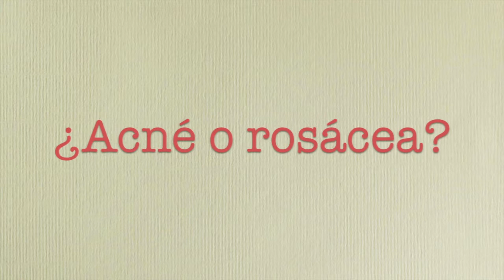¿ACNÉ o ROSÁCEA? Cómo diferenciarlas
Estos son los 7 indicadores que puedes utilizar para distinguir entre el acné y la rosácea. Es muy importante aprender a distinguirlas ya que requieren diferentes tratamientos y al ser tan parecidas, a veces se confunden.

Si tienes dudas consulta con tu dermatólogo y si no te convence pide una segunda opinión.

Los 7 indicadores son:

1. Zonas afectadas: La rosácea afecta más a la zona centro-facial (la nariz y las mejillas principalmente, y la barbilla y la frente) mientras que el acné aunque puede aparecer en cualquier parte de la cara, suele centrarse en la zona de la mandíbula. El acné, a diferencia de la rosácea, también se da en otras partes del cuerpo, sobre todo los hombros, el pecho y la espalda.

2. Edad: Aunque ambas pueden darse en cualquier momento de la edad adulta, la rosácea suele ser más tardía y aparece normalmente a partir de los 30 años, mientras que el acné suele aparecer antes.

3. Sensibilidad: La rosácea suele ser más sensible a factores desencadenantes como los cosméticos, el calor, el alcohol, las comidas picantes, etc.

4. Espinillas: En la rosácea no se dan espinillas (barrillos o comedones). Estos son propias del acné. Las pápulas y pústulas si que se dan en las dos enfermedades. En todo caso, si tienes espinillas es muy probable que tengas acné.

5. Enrojecimiento facial: Esto es el indicador más característico de la rosácea. Puede ser una rojez esporádica o persistente. Si junto a los otros indicadores también tienes rojez, es muy probable que tengas rosácea.

6. Dilatación de los vasos sanguíneos: Esto es común en la rosácea. Son las llamadas 'arañas vasculares,' vasos sanguíneos del rostro que se dilatan dejando lineas rojizas o oscuras en la piel.

7. La piel grasa: Aunque no es un indicador clave, la piel con acné normalmente suele ser más grasa que la piel con rosácea.

Si quieres saber cómo puedes cuidar y controlar tu rosácea de forma natural, visita: